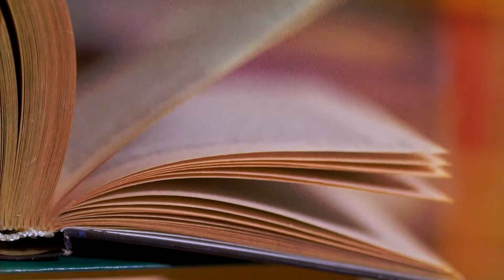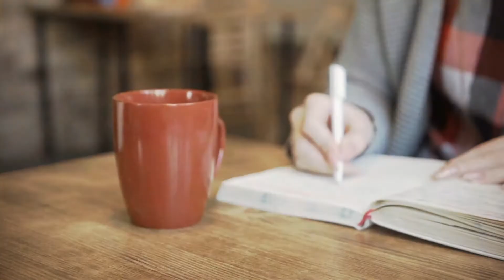A Haunting in Reddish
The tale of a haunting that took place in Reddish in the UK. Where a family were plagued by an unknown entity.

All content on this video is licensed by Zohar Entertainment Group/Phenomena Magazine